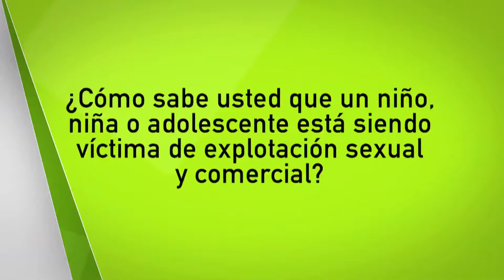Ciudadanos opinan abuso infantil [NOTA - Diálogos Metropolitanos - 2018-09-19]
Nota realizada para el programa Diálogos Metropolitanos del miércoles 19 de septiembre. Los ciudadanos opinan sobre cómo identificar un niño víctima de abuso sexual.